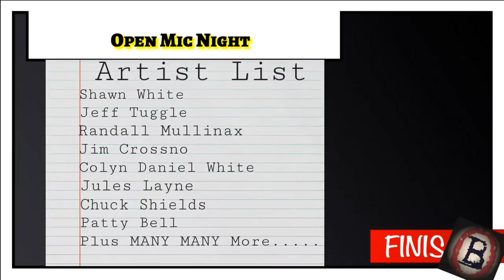Never Gonna Change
Jeff Tuggle Performing "Never Gonna Change" Live at Tom's Place.